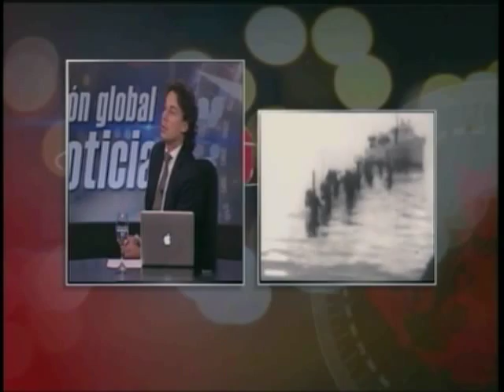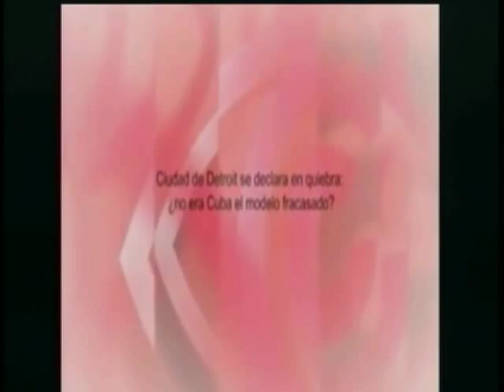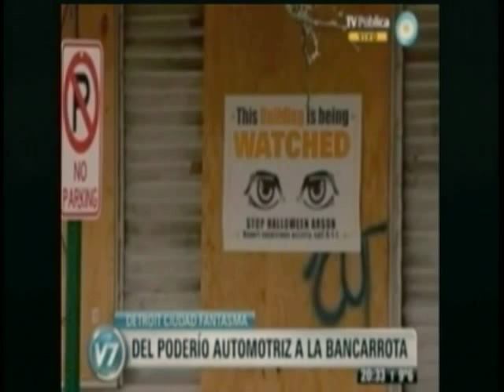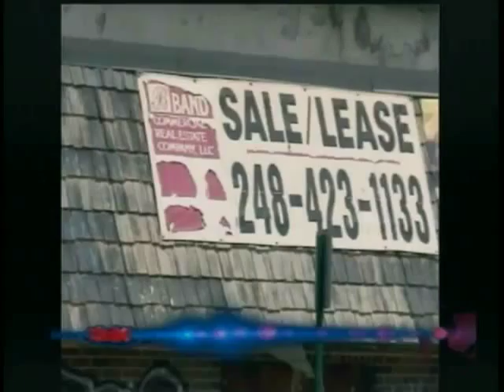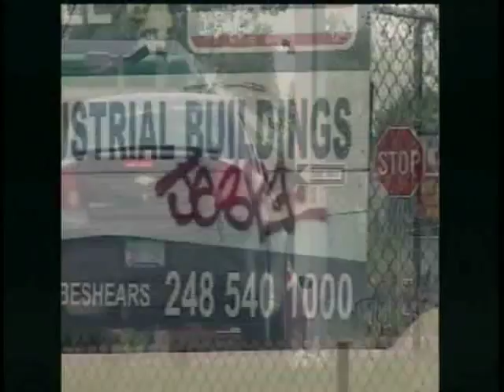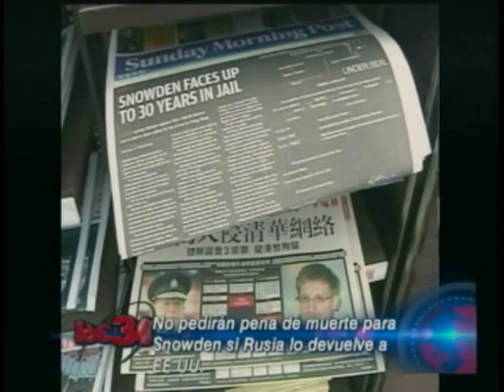Debate 360º: Agenda Internacional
Panelistas: Dir. City Paper Richard Emblin, Prof. UniExternado y Columnista El Espectador Marcos Peckel, Investigador Internacional Rafat Ghotme y Analista Político Julián Zapata.